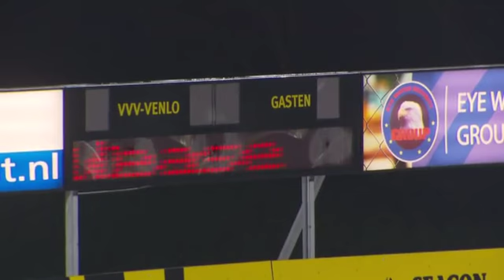VVV Oss 2 1 2nd h